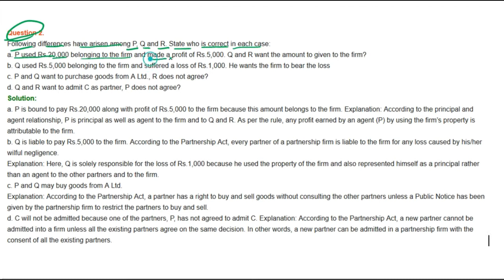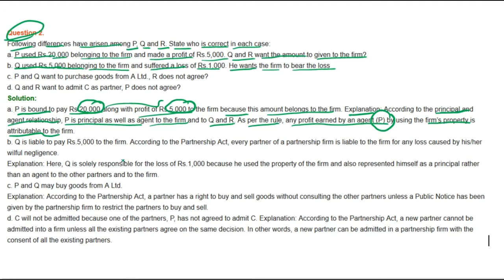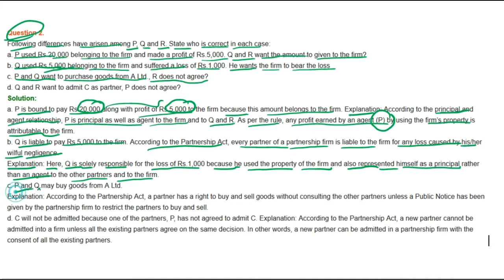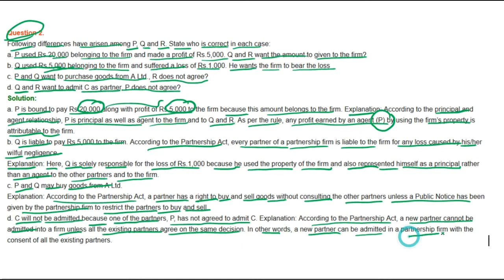|| Fundamental of Partnership || part- 2 || TS Grewal Solutions For CBSE Class 12 Accountancy ||